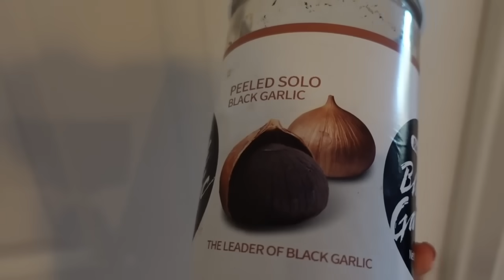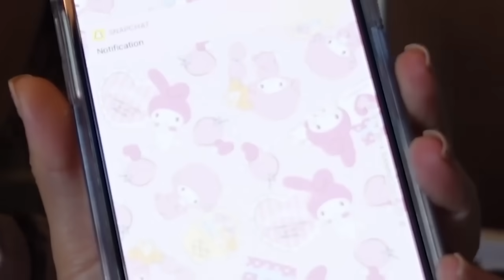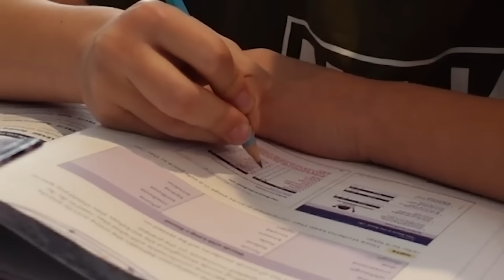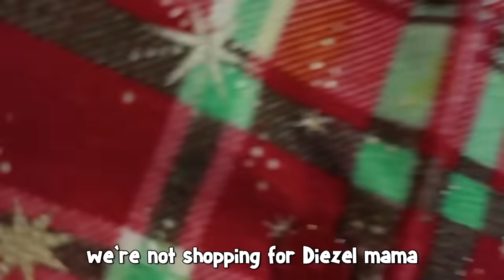i Survived The World's MEANEST TEENAGER (top videos)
You may already know us from TikTok and Instagram. Our family includes Sdiezzel, Esthalla, Txunamy, Diezel, Solage, Ranger, and our newest member of the family, Baby Ocean! We hope you join this journey with us! Xoxo